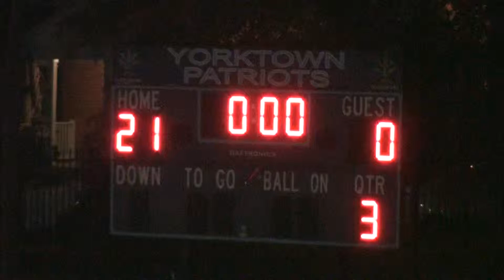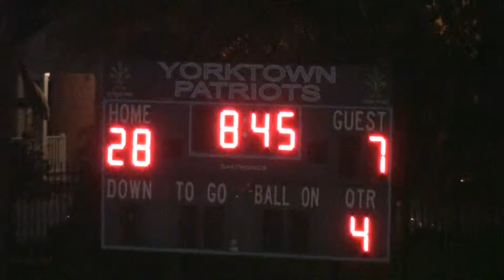Mt Vernon vs Yorktown - 29 Oct 10 - Q4 P1.m2t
Mount Vernon vs Yorktown
Varsity Football Game
4th Quarter Part 1
29 Oct 10